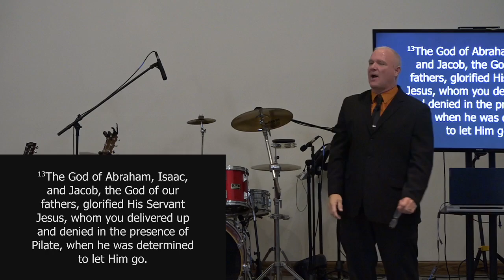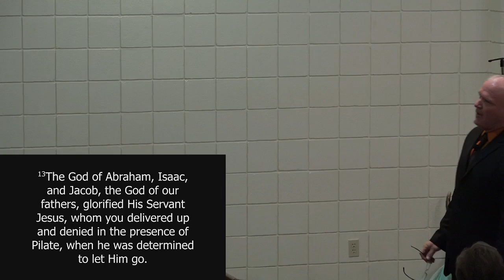6-30-2024 Griner Sermon.